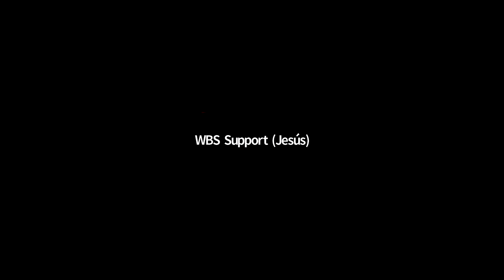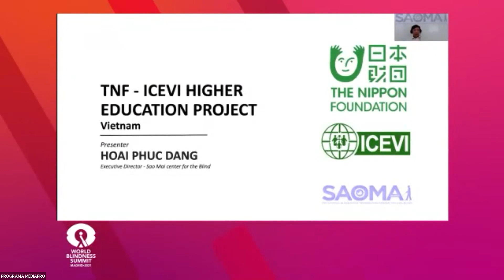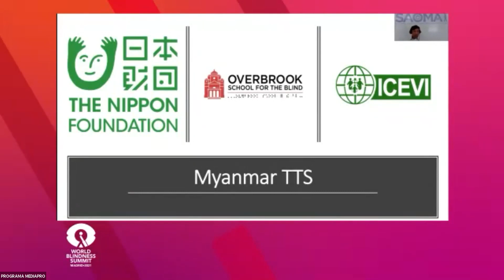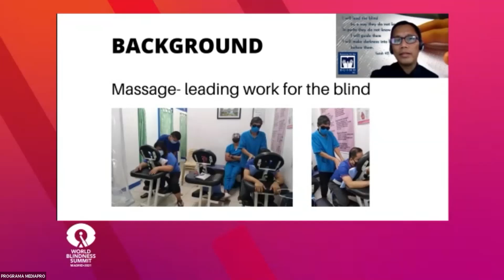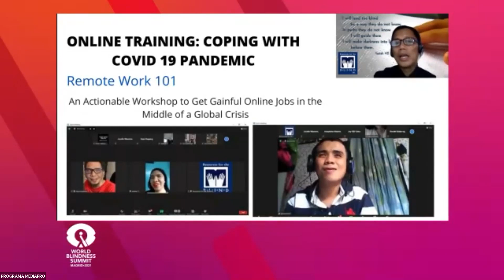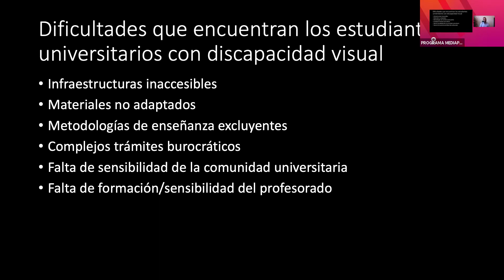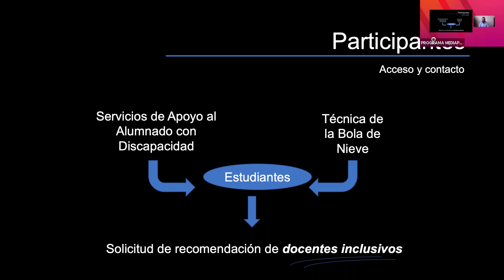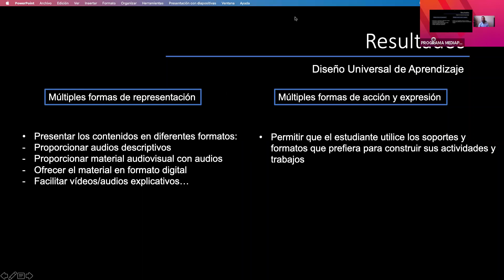WBS | Webinar: Educación superior y personas con discapacidad visual / Higher Education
Educación superior y personas con discapacidad visual
/ Higher Education for persons with Visual Impairment

El programa de educación superior de ICEVI que se está implementando en Indonesia, Filipinas, Camboya, Myanmar, Mongolia, Vietnam y Laos con el apoyo de la Fundación Nippon, es una de las actividades emblemáticas de ICEVI. Este programa ha tenido un impacto profundo en el campo de la educación superior en la región de ASEAN. El proyecto se implementa con el objetivo de crear entornos inclusivos en las instituciones de educación superior y mejorar las habilidades tecnológicas de los estudiantes con discapacidad visual para hacer frente a sus estudios. El programa, que se inició en 2007 en Indonesia y actualmente está en funcionamiento en los siete países, ha ayudado a más de 2.500 estudiantes con discapacidad visual a cursar estudios superiores.

Tras lograr aumentar el número de estudiantes ciegos y con discapacidad visual que ingresan a las universidades, el Proyecto se centra actualmente en el desarrollo de habilidades sociales y la creación de oportunidades de empleo para graduados con discapacidad visual. Hasta la fecha, el proyecto también ha facilitado el empleo de más de 300 graduados.

Los socios del proyecto subrayan que para desarrollar un mercado laboral inclusivo, la intervención debe realizarse desde dos lados. El primero es el entorno, que incluye el desarrollo de políticas gubernamentales proactivas, la sensibilización de los empleadores para la creación de puestos de trabajo para las personas con discapacidad visual y también la realización de ajustes razonables en el entorno laboral para sacar las mejores habilidades de los trabajadores con discapacidad visual. El segundo es la intervención con personas con discapacidad visual mejorando sus habilidades, lo que incrementa su empleabilidad y empoderamiento.

Durante el webinar, los socios del proyecto de Indonesia, Filipinas y Vietnam compartirán su experiencia incrementando las oportunidades de alcanzar la educación superior para los estudiantes con discapacidad visual y también las estrategias adoptadas para maximizar sus oportunidades de empleo. Con un enfoque especial en cómo están adaptando las actividades durante la pandemia COVID 19.

Modera:

Aria Indrawati, Presidenta regional, ICEVI Este de Asia
Participan:

Opciones de Educación Superior para estudiantes con discapacidad
Amy Mojica and Marlo Lucas, Resources for the Blind, Filipinas
La accesibilidad de los materiales de formación y el empleo
Dang Hoai Phuc, Director Ejecutivo, Sao Mai Centre for the Blind, Vietnam